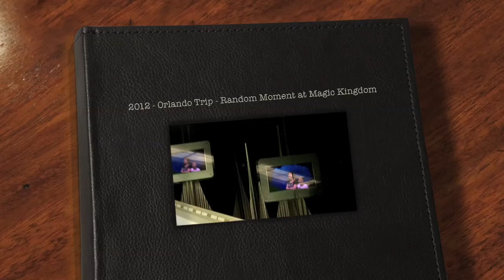2012Orlando_Magic_Kingdom_RandomMoments